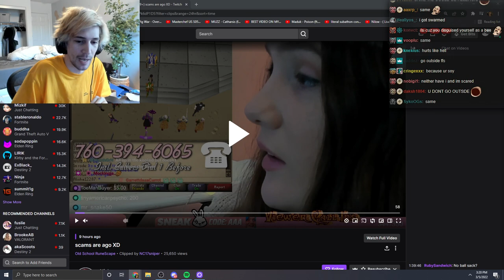Charlie gets attacked by a wasp mid boss fight